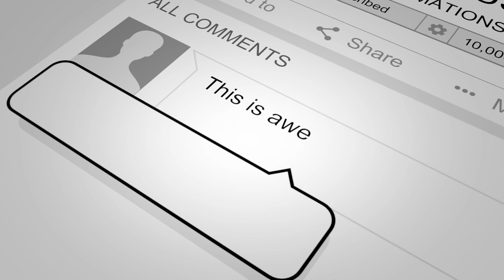AFFORDABLE LUXURY-HOMES(KENYA)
DREAMS ARCHITECTS,
is an organization of experienced Architects, Graphic-motion artists, and logo designers.
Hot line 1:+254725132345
Thanks.